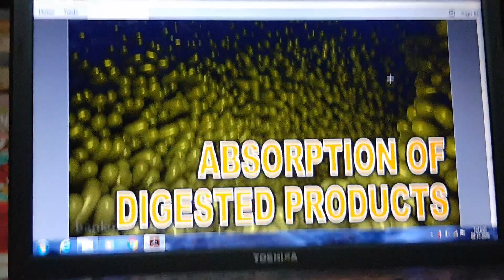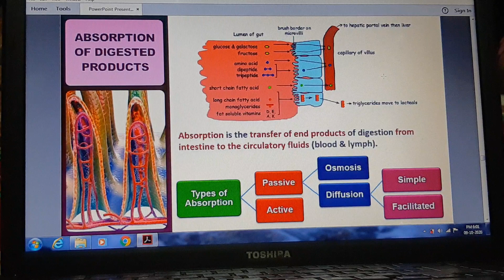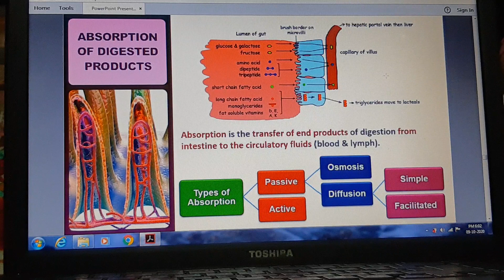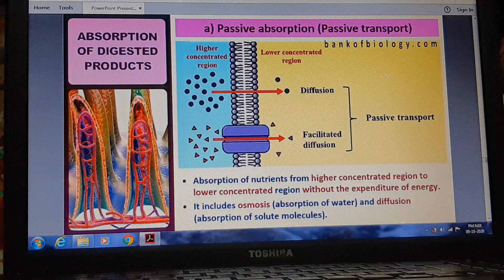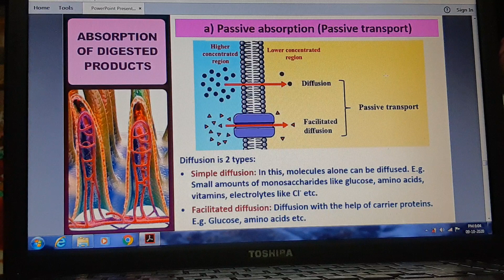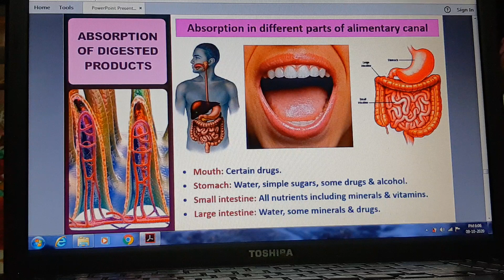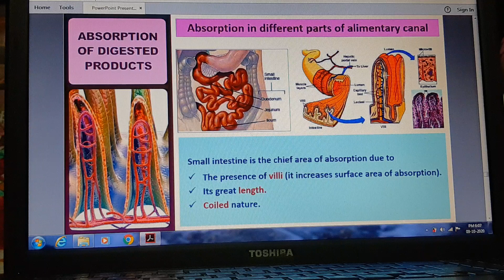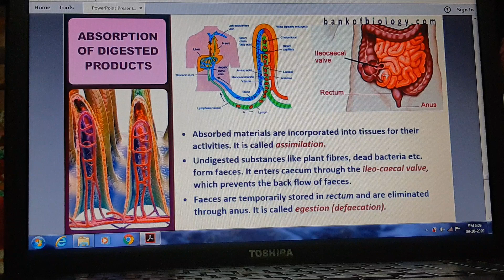absorption of digested food